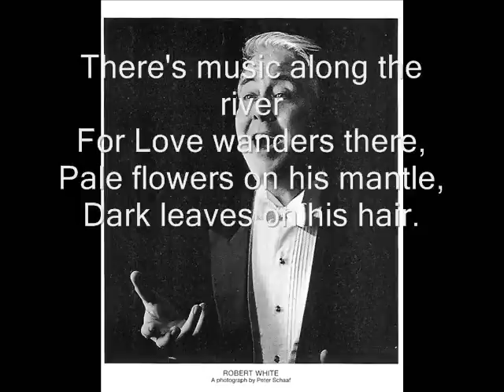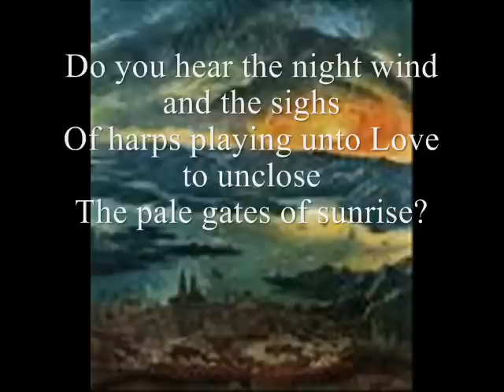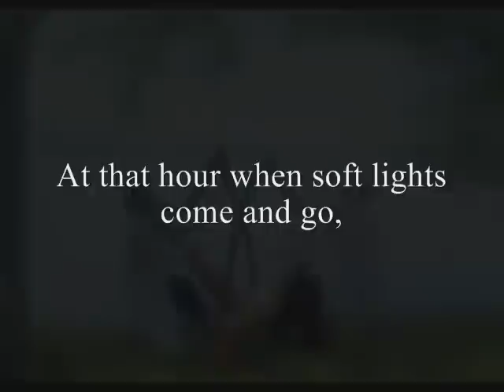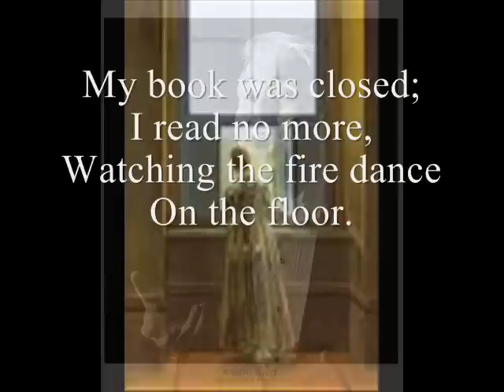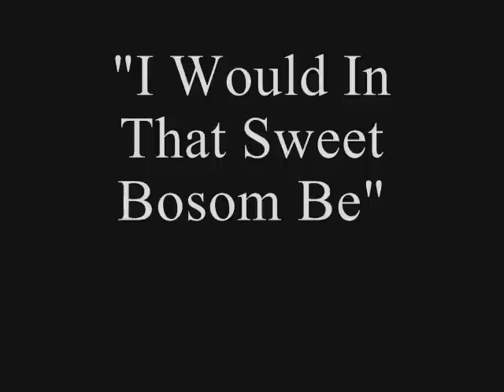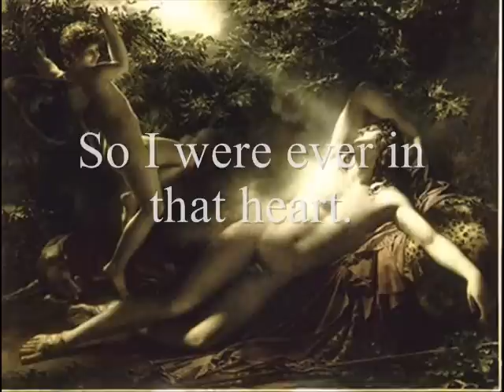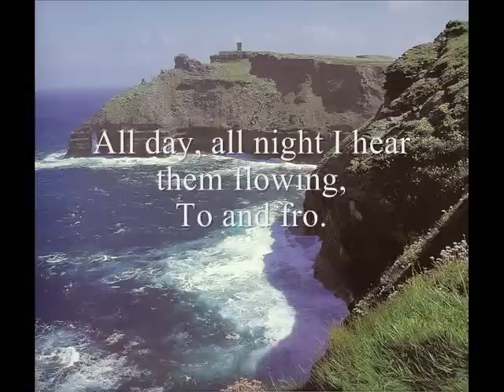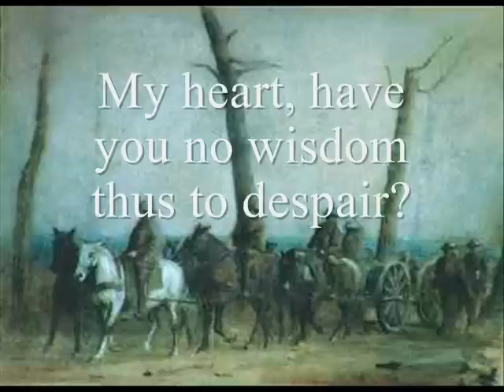A Joyce Sampler